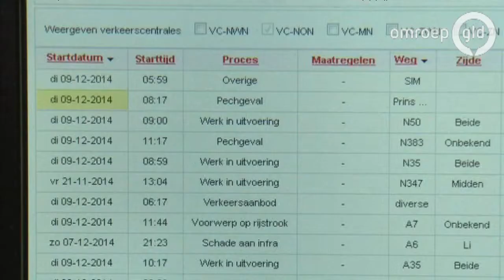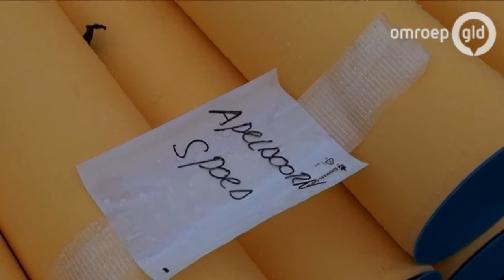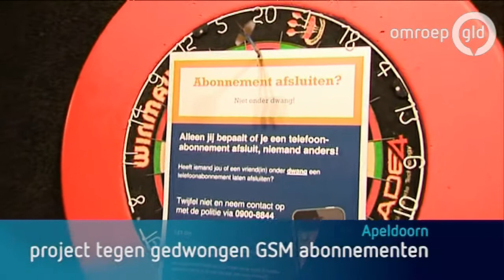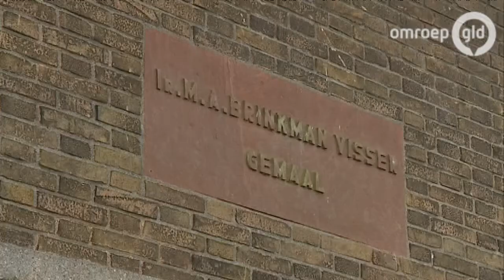GLD Nieuws 9 december 2014